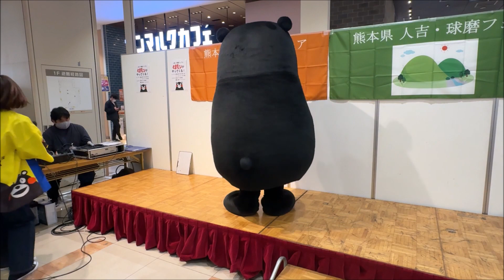ステージがヤバいくまモンうまかモンｗ